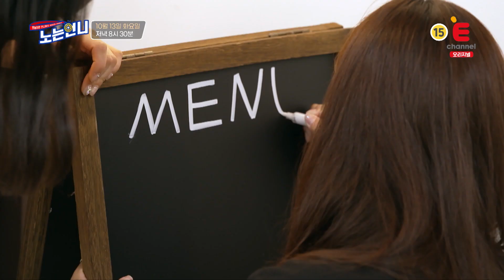🏃‍♀11회 예고│☆언니포차♬오픈예정★│[노는언니] 매주 (화) 저녁8:30 E채널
언니들이,,, 요리한다고,,,,?
(캠핑에서 그렇게,, 김치찌,,ㄱㅐ,,🤐)
그래서 구세주 등판!
제대로 배워서 다시 도전한다
다음 주 노는언니가 음식 대접합니다~ 어서오세요~

🔥[노는언니] 매주 화요일 저녁 8시 30분 E채널 본방송🔥